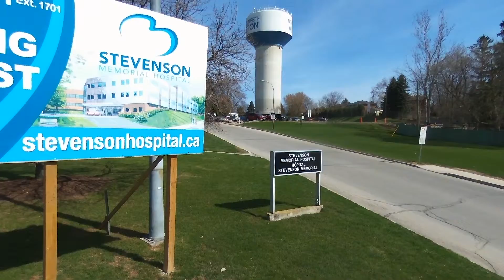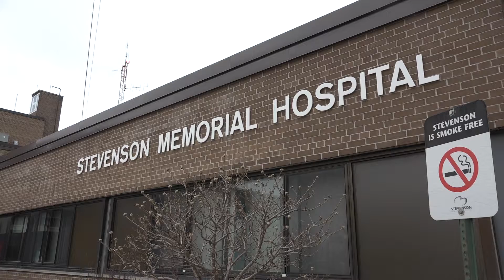SMH Foundation May 26 2015 3